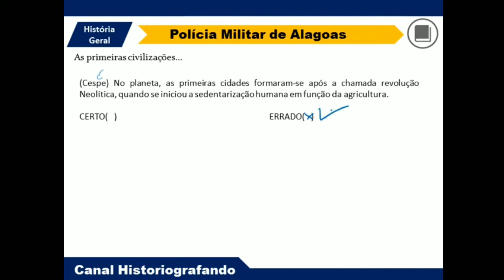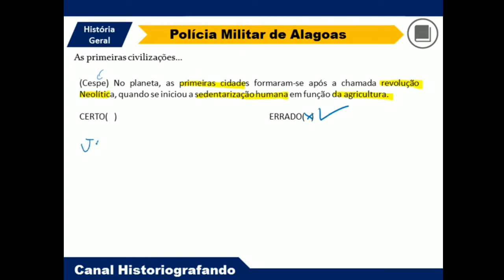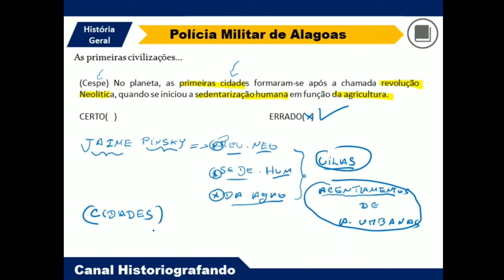Quase ninguém acertou questão Cespe.